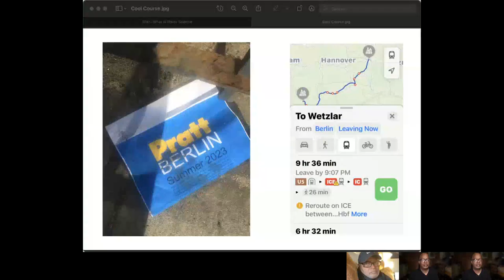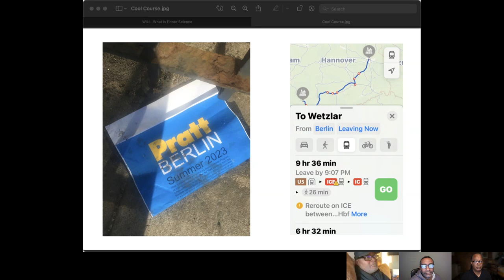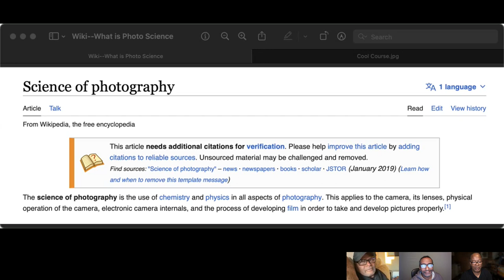AJTP The Gifted Student, Ep02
A Journey Through Photography:
In this episode captioned “The Gifted Student”, we discuss what we'd like to be our dream photo course that we wished we either had in school, or could give to a new set of photographer.

Intro 00:00
Marc's Gifted Student  00:51
Kenneth's Gifted Student  12:00
Greg's Gifted Student 22:45
Closing Thoughts 28:40